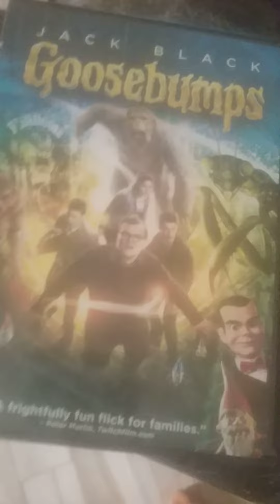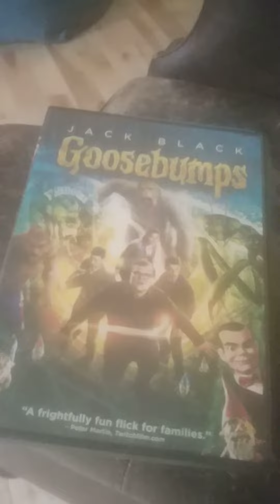cat's and cat's and cat's